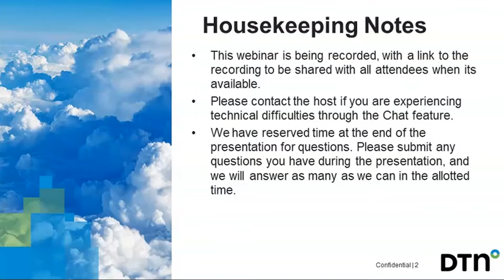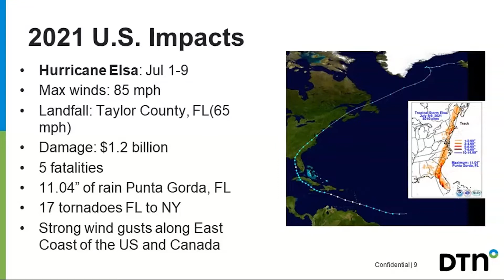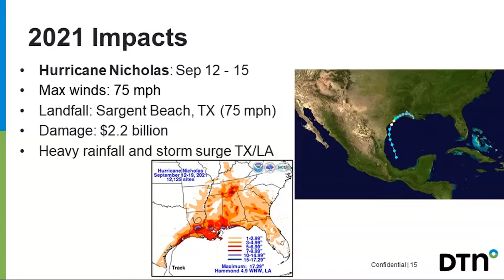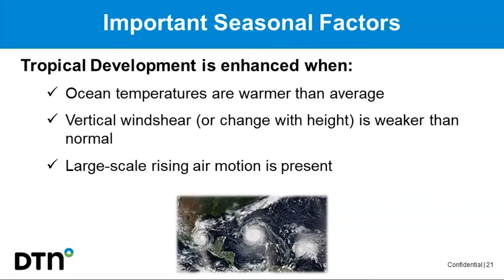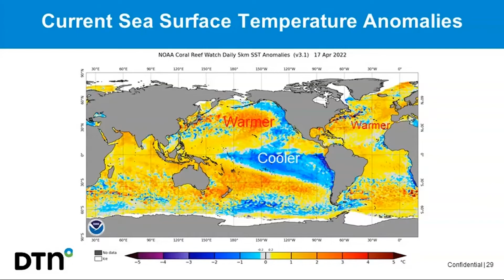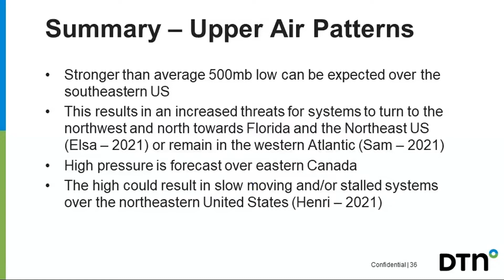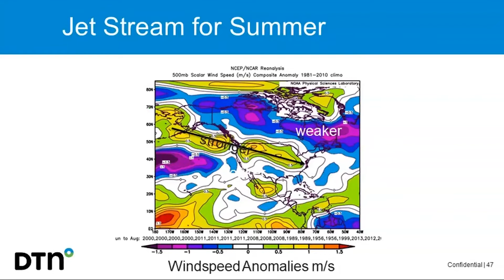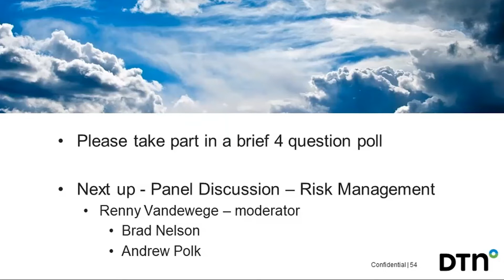2022 U.S. Summer & Tropical Weather Outlook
Plan and prepare for potential seasonal risks by watching 2022 U.S. Summer & Tropical Weather Outlook webinar. We released our long-range forecast and discussed the expected meteorological impacts.